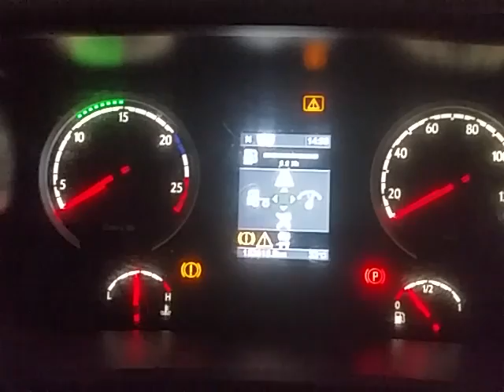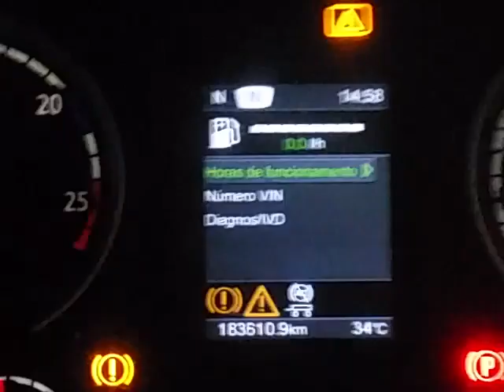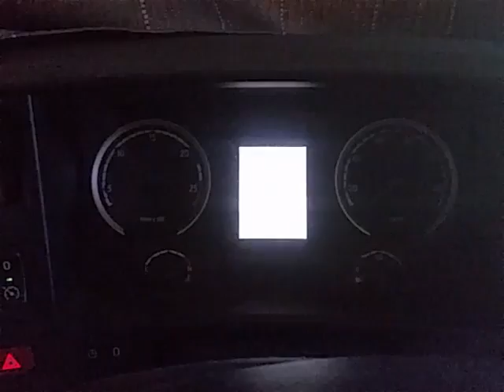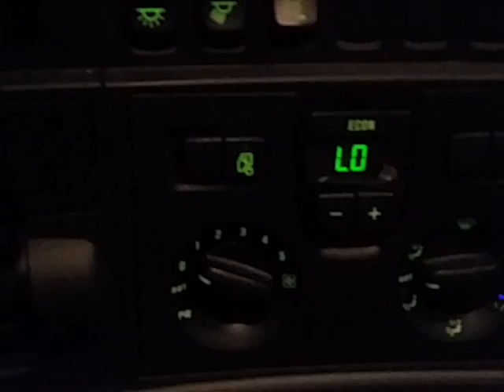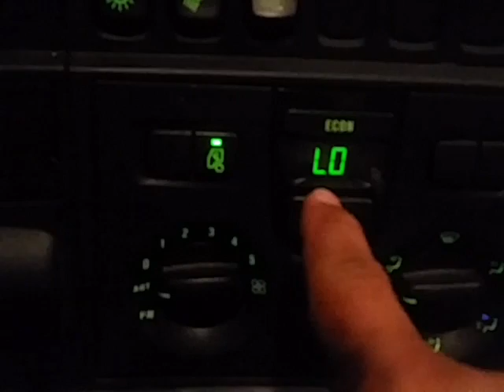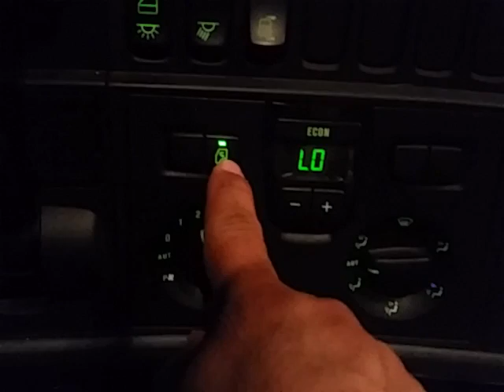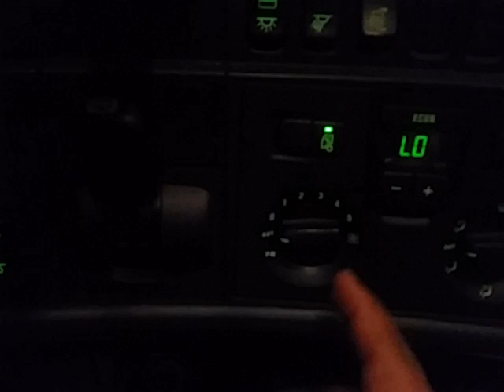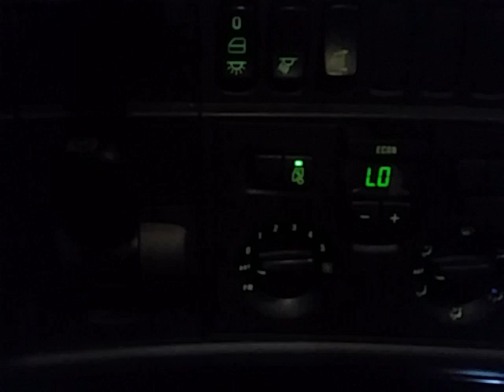Auto teste e ar condicionado do scania R440